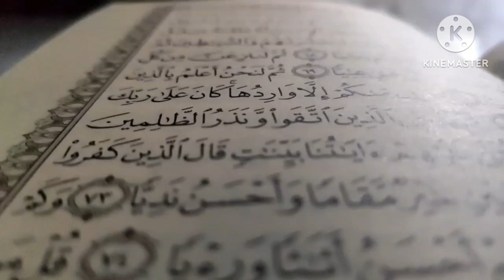6 March 2023